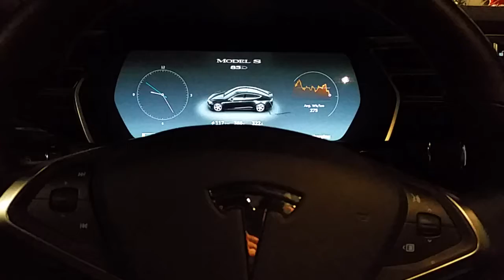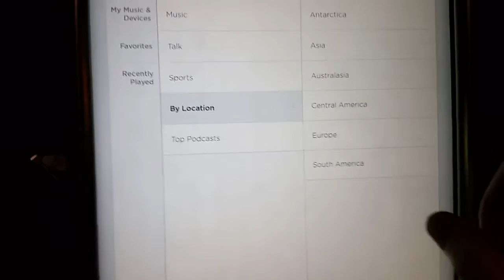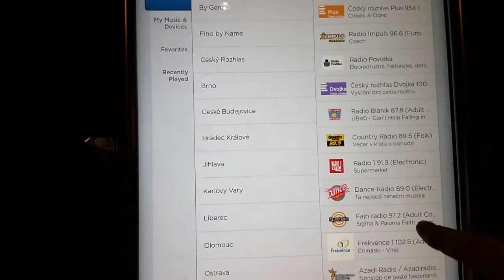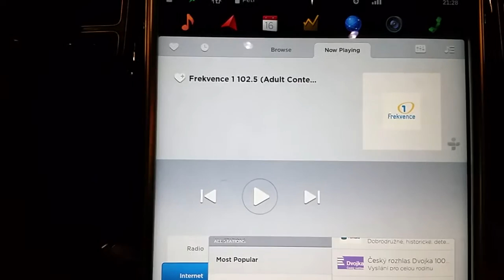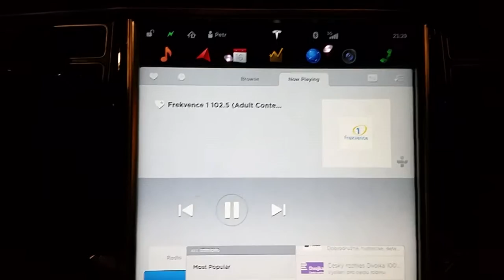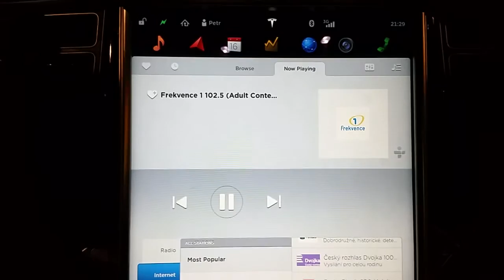Czech Tesla Model S - Česká rádia všude ve světě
Jak je to vlastně s internetovým rádiem v Tesle? Víte, že každá Tesla je doživotně vybavena přístupem k internetu po celém (řekněme asi skoro celém) světě?